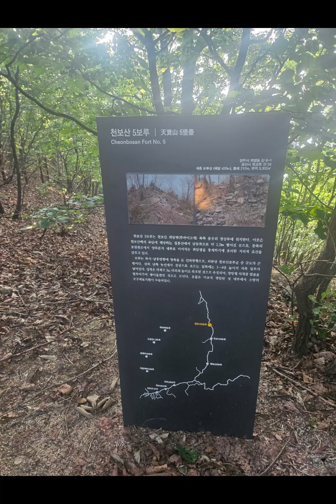템플스테이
첫날 14:00 입소, 너무 더워서 16:00 도량 소개, 17:30 저녁 공양, 21:15 사경
둘쨋날 06:30 아침공양, 09:00 다도.